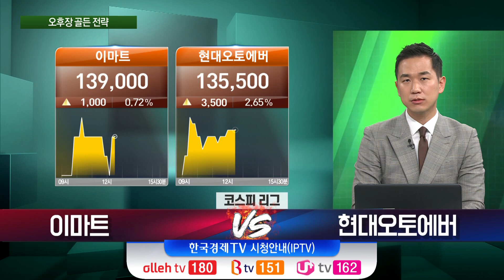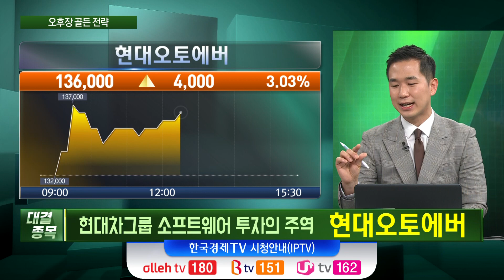현대오토에버 / 현대차, 25년까지 74억달러 추가 투자 / 송태현 유안타 여의도영업부 차장 / 주식경제 / 한국경제TV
[현대오토에버]
- 현대차, 25년까지 74억달러 추가 투자
- 정의선 "26년까지 레벨 4 생산 판매"
- ‘모빌진’ 매출 본격화
- 현대차 네비 美 품질만족도 ‘1위’

출연 : 송태현 유안타 여의도영업부 차장
진행 : 전세원 앵커
방송일 : 2022년 4월 18일

출연자들의 종목포트폴리오 현황은 한국경제TV [주식경제]에서 확인하실 수 있습니다.